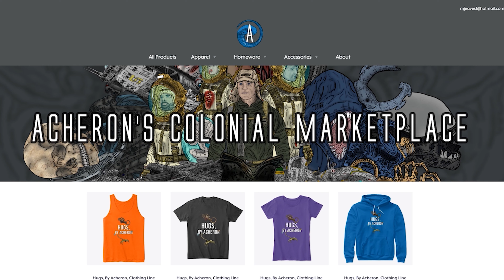Mars in the Alien Universe - Full History and Explained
Patrons:
* Praetorian Xenomorph: Christopher Dasinger
* Chestbursters: Ambrosia, Thomas Che, Raunchy
* FaceHuggers: Anthony Alcaraz
* Ovomorphs: CO.AG Music